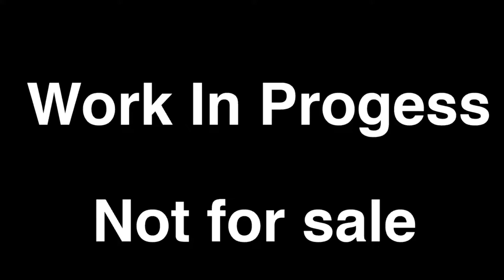OpenBVE [HD] Quickie: NYCT (1) to 242nd Street At Marble Hill-225th Street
A small Preview of the next video,  with a small minor edit. I have the video ready but as of right now video production is slowing down for a bit, due to circumstances.